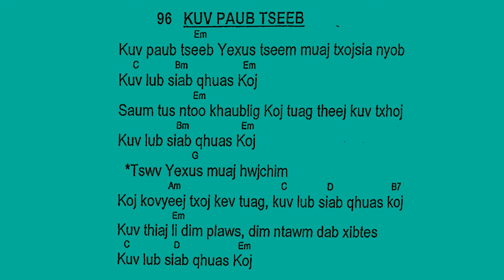Phoo nkauj 100 zaj 96 kuv paub tseeb yexus tseem muaj txojsia nyob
Hu nkauj txhawb nqaa qhuas vajtswv vaj leejtxiv